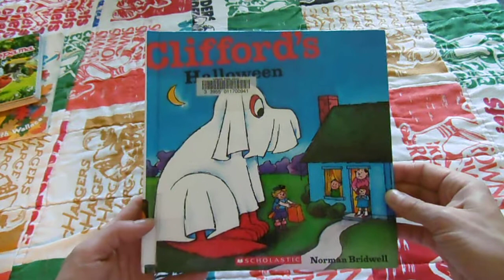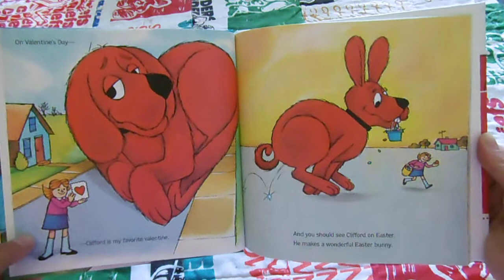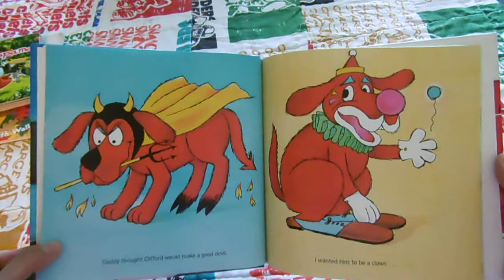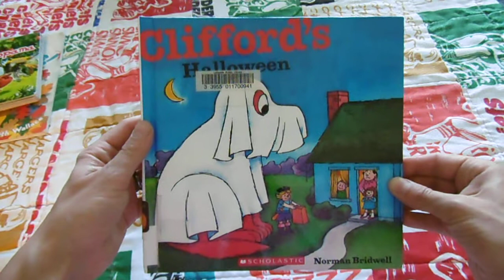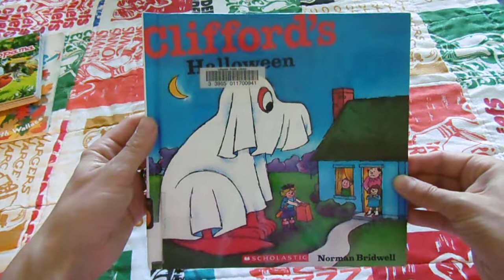Clifford's Halloween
In this book, Clifford's owner and story narrator Emily Elizabeth tells the readers about all the holiday celebrations that the big red dog has participated in: Christmas, Easter, Valentine's Day, etc. Halloween, though, is his favorite holiday! There is only one problem: he can't pick out a costume. What do you think Clifford should be for Halloween? What are you going to be? What is your favorite holiday?

After watching the video, can you name some of the ways Clifford celebrated famous holidays?

What did Clifford dress up as for Halloween last year?

What did Clifford, Emily Elizabeth and their friends do at the Halloween party last year?